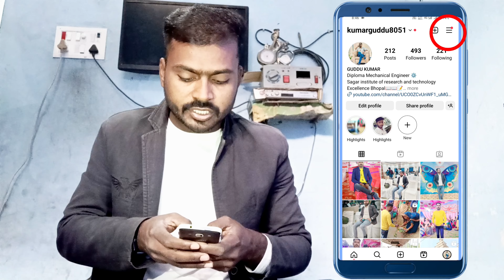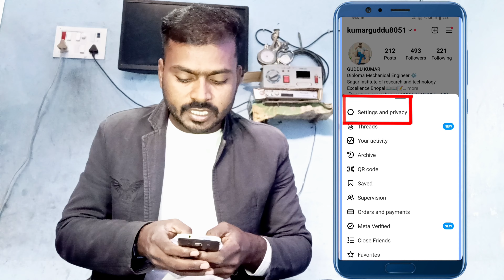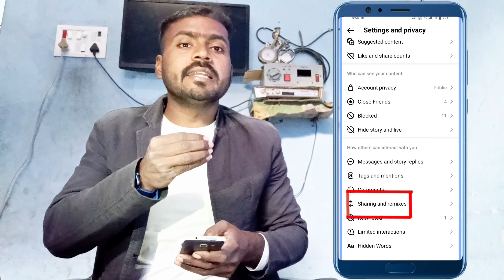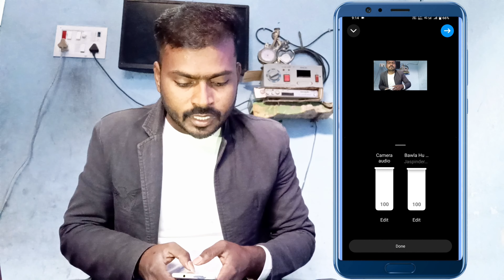सिर्फ 1घंटे में Reels viral🔥 instagram reels viral kaise kare | how to viral reels on instagram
insta reels views increase
how to make instagram reels video viral
how to make reels video viral